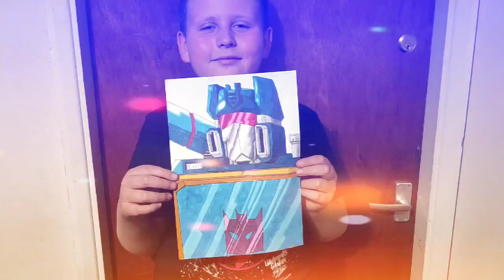Jack Skellington and Sally drawing